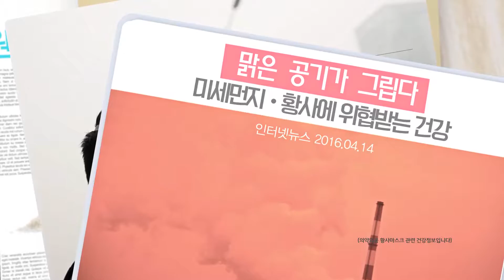건강에 치명적인 미세먼지와 황사! 목건강 걱정될 땐, 휴럼 목도라지정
호흡기 질환에 쉽게 노출되는 계절, 환절기
우리 가족 목건강이 걱정될 때는
휴럼 목도라지정으로 챙기세요!

전통 한방 원료 7가지를
휴럼만의 진공저온 농축공법으로
진하게 농축시켰습니다.

기침과 가래를 다스리 좋다고 알려진 도라지,

예로부터 황금3궁합으로
귀한 분께 대접했다는 도라지, 맥문동, 오미자를
현대기술로 재해석하여
100% 국내산으로만 진하게 농축시킨 청성배합

물엿 No, 착향료 No
오로지 배, 생강, 대추, 감초로만
도라지 특유의 씁쓸한 맛을
천연 단맛으로 담은 휴럼 목도라지정으로
환절기 온가족 목건강 지켜주세요!

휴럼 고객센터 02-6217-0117